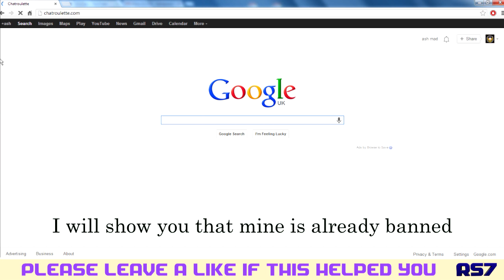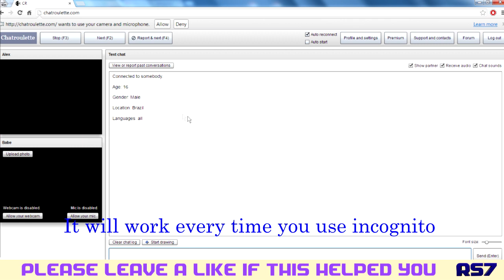How to get unbanned from chatroulette in less than a minute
In this video I will show you the easiest and maybe the only way to get unbanned from chatroulette.
No download is required unless you do not have google chrome.